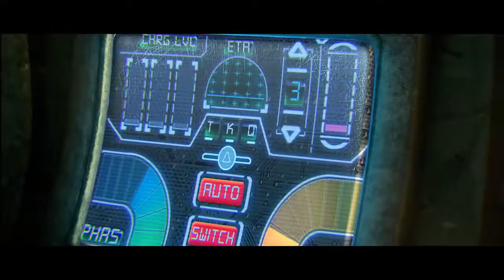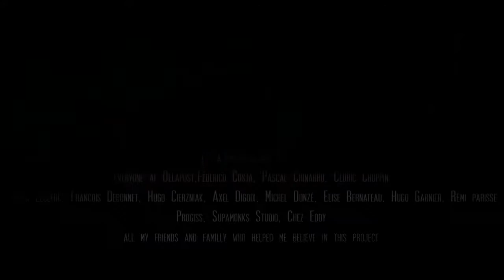Короткометражный мультфильм 'Космический кот'